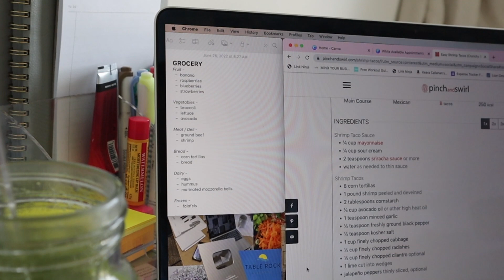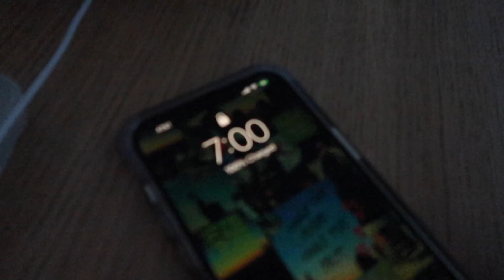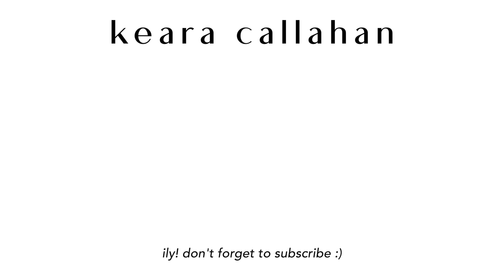15 *life changing* healthy habits (that girl habits that changed my life)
these are my top 15 habits that have helped me live a happier more balanced life without restriction, i hope you enjoy! xx ilysm

p.s. remember to smile today!

♡ habit 1: 1:23
♡ habit 2: 2:11
♡ habit 3: 2:38
♡ habit 4: 3:47
♡ habit 5: 4:39
♡ habit 6: 5:01
♡ habit 7: 5:47
♡ habit 8: 6:41
♡ habit 9: 7:22
♡ habit 10: 8:28
♡ habit 11: 8:48
♡ habit 12: 9:28
♡ habit 13: 9:57
♡ habit 14: 10:26
♡ habit 15: 11:10

♡ podcast - @andsoitgoespodcast
♡ travel instagram - @postcardsfromkeara

♡ age: 24
♡ height: 5'4
♡ location: miami, florida
♡ camera: canon g7x mark ll
♡ editing software: final cut pro x
(p.s. they currently have a free 90-day trial!)